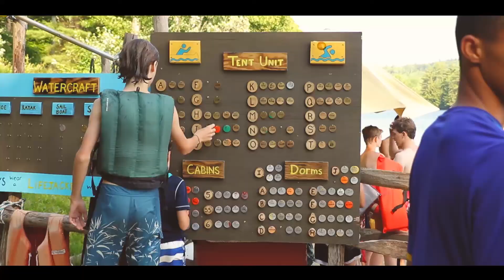WMI Session 1, Rotation 3 2018!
Windsor Mountain International summer camp - Session 1, Rotation 3 highlights!

Filmed by Giorgia Whitehouse, Andrea Castillo, Mona Kuhnhenn and James Gunn
Edited by Giorgia Whitehouse

About Windsor Mountain Summer Camp:
We are a non competitive, overnight summer camp offering 2-week and 3.5-week camp sessions, and our surroundings offer the perfect setting for the best New England summer camp experience for boys and girls ages 6-16. Our free-choice program encourages campers to try new things, and our warm and diverse international summer camp community makes people feel at home. We offer specialty programs in our sailing camp, film and video camp, performing arts camp and visual arts camp, as well as three-day wilderness adventure trips. Whether you are into performing arts, sailing, sports, outdoor adventure, music, creative arts or just being creative and having fun, a summer at Windsor Mountain will open your heart and mind to show you how magical life can be. Come be yourself with us and experience what makes Windsor Mountain an exceptional sleepaway summer camp for kids and teens.